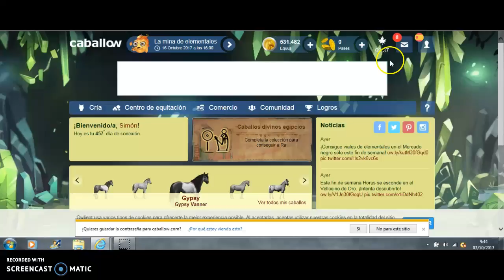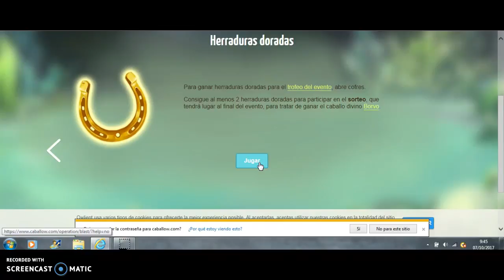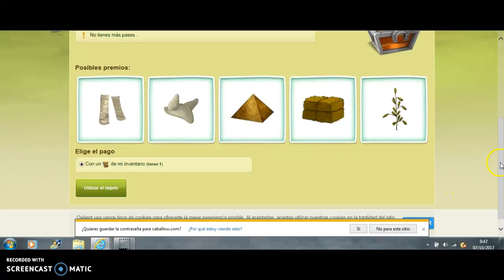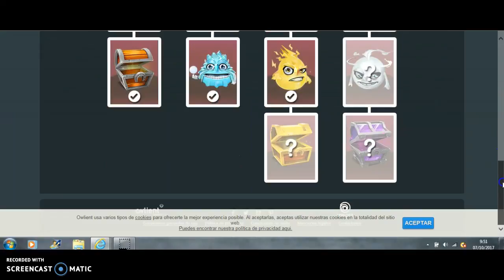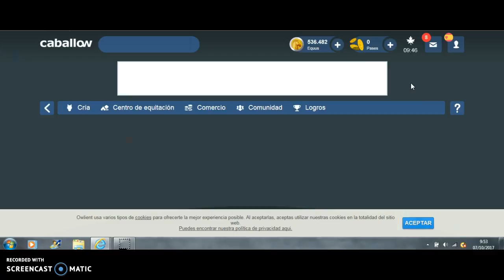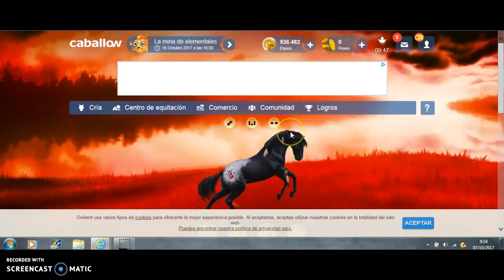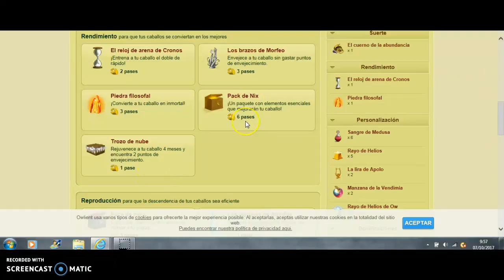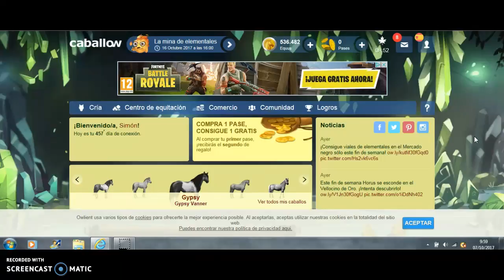Jugando a caballow